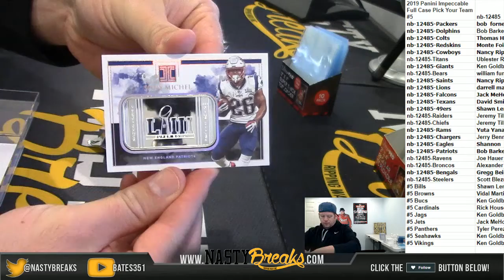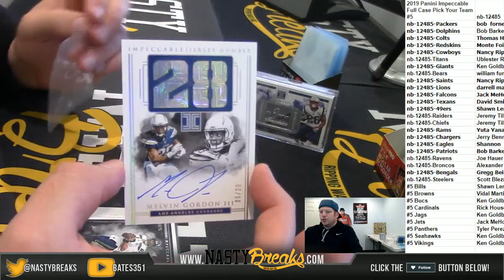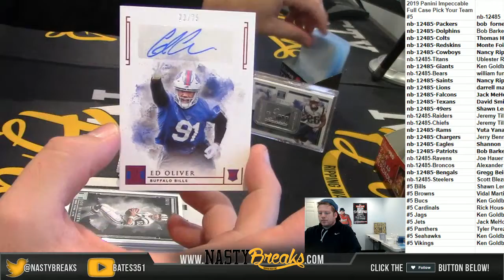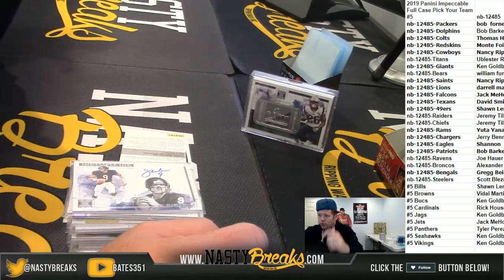10 11 19 2019 Panini Impeccable Full Case Pick Your Team #5